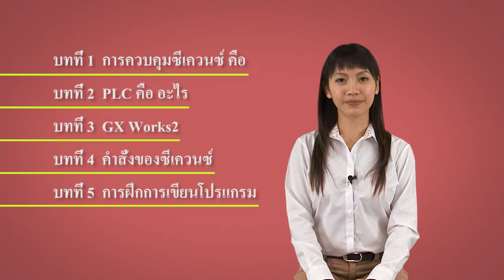Introduction〈Your First PLC (1/19)〉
หลังจากนี้จะเป็นผู้อธิบายเกี่ยวกับ การใช้งานPLCเบื้องต้นนะค่ะ